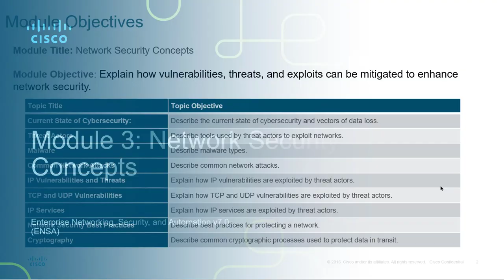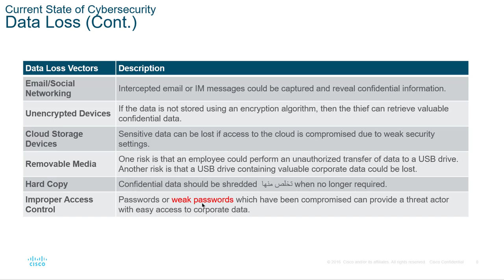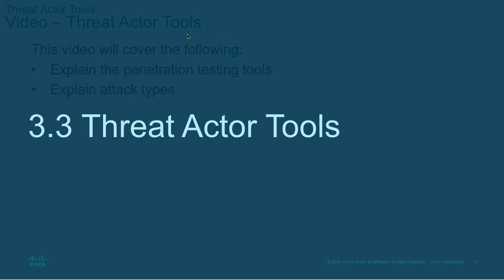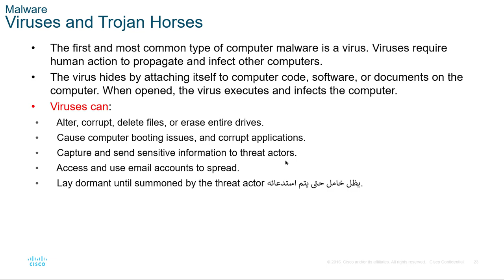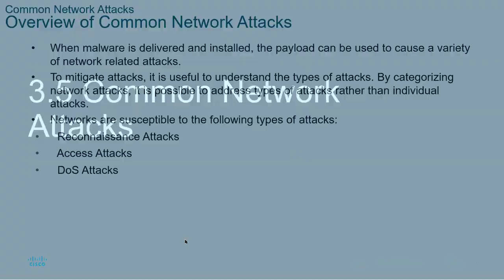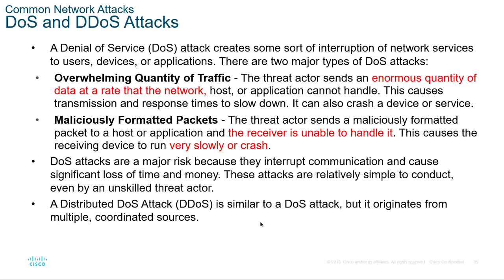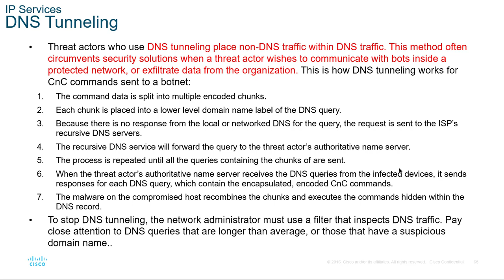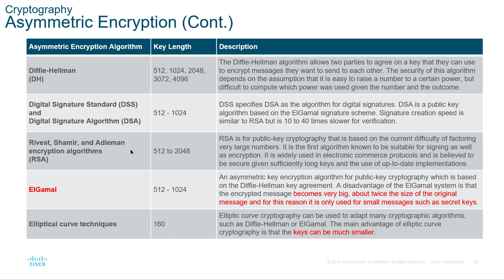Module 3: Network Security Concepts